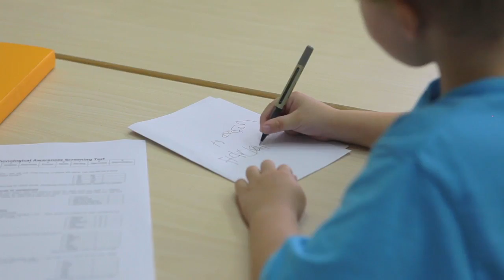Nexus International Student Interview - Max